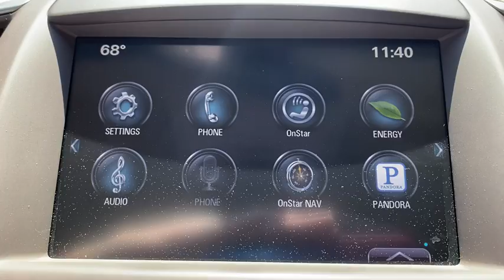2014 Buick LaCrosse Augusta GA, Aiken, SC, Grovetown GA, Evans GA, North Augusta SC TU9341A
Mocha Bronze Metallic Used 2014 Buick LaCrosse available at Master Automotive. Servicing Augusta, Georgia and Aiken, South Carolina as well as the Grovetown GA, Evans GA, North Augusta SC area.

Master Automotive
3710 Washington Rd

This vehicle is at Master Buick GMC in Augusta, GA.brbrbr4D Sedan, ECOTEC 2.4L I4 DGI DOHC, 6-Speed Automatic, FWD, Mocha Bronze Metallic, 120 Amp Alternator, 2.64 Final Drive Axle Ratio, 4-Way Manual/2-Way Power Passenger Vertical Seat, 4-Way Power Driver Lumbar Seat Adjuster, 4-Wheel Antilock 4-Wheel Disc w/Brake Assist, 4-Wheel Disc Brakes, 7 Speakers, 8-Way Power Driver Seat Adjuster, ABS brakes, Air Conditioning, AM/FM radio: SiriusXM, Anti-whiplash front head restraints, Automatic temperature control, Bodyside moldings, Brake assist, Bumpers: body-color, CD player, Delay-off headlights, Dual front impact airbags, Dual front side impact airbags, Electronic Stability Control, Emergency communication system, Four wheel independent suspension, Front anti-roll bar, Front Bucket Seats, Front Center Armrest w/Storage, Front dual zone A/C, Front Lower Active Grille Shutters, Fully automatic headlights, Heated door mirrors, Low tire pressure warning, Maintenance Free 60AH Battery w/Rundown Protection, MP3 decoder, Occupant sensing airbag, Outside temperature display, Overhead airbag, Panic alarm, Passenger door bin, Passenger vanity mirror, Power door mirrors, Power driver seat, Power passenger seat, Power steering, Power windows, Premium 7-Speaker Audio System Feature, Premium audio system: IntelliLink, Radio data system, Radio: Buick IntelliLink AM/FM Stereo w/CD Player, Rear anti-roll bar, Rear side impact airbag, Rear window defroster, Remote keyless entry, Remote Start Package, Security system, Single-Outlet Hidden Exhaust, SIRIUSXM Satellite Radio, Speed control, Split folding rear seat, Steering wheel mounted audio controls, Tachometer, Telescoping steering wheel, Tilt steering wheel, Traction control, Trip computer, Variably intermittent wipers, Voltmeter. Don't pay too much for the vehicle you want...Come on down and take a look at this terrific 2014 Buick LaCrosse. $249 Dealer Fee. - Master Buick GMC -  After We Sell, We Serve Since 1937. Located in beautiful Augusta,GA. Friendly Staff, Savings, Selection, and Effortless Sales Process. Awards:br  * 2014 KBB.com Brand Image Awards